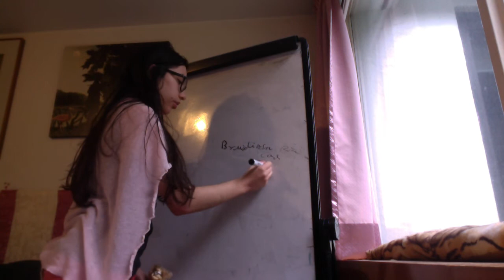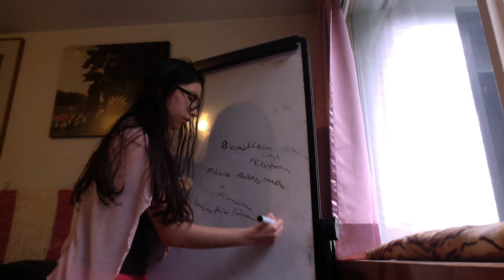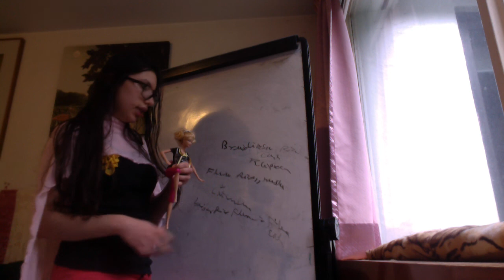Signo de Brudzinski de la pierna contralateral reciproco